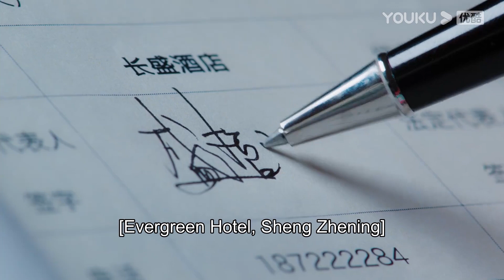👑 灰姑娘第一次見霸總就被他按在牆上親吻，助理過來找霸總，看見這幕傻眼了！ 吳謹言 | 我的砍價女王My Bargain Queen | EP1-1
【我的砍價女王 My Bargain Queen】夏淺在一次訂婚宴上結識了長盛酒店的老闆盛哲寧，因未婚夫何之雋的臨時跑婚，心情極差的夏淺將一切問題歸咎於長盛酒店，歸咎於盛哲寧。在與長盛酒店的分歧中，夏淺發現超強的洞察力和分析力在砍價方面有巨大的幫助。由此打開了一條嶄新的人生之路：以代人砍價為業。夏淺成立了砍價公司“侃侃而談”。夏淺的公司與盛哲寧的酒店有相當頻繁的業務往來，交手過程中，盛哲寧頗為賞識這個對手，夏淺也對盛哲寧漸漸有了改觀，同時砍價公司也在盛哲寧的有意無意中漸漸成長起來。就在此時，盛哲寧落入股東的圈套，被逐出長盛酒店。而何之雋也出現在夏淺的生活中。何之雋的未婚妻竟然是盛哲寧的親妹妹。夏淺和盛哲寧在感情和工作中相互理解，相互支持，最終夏淺幫助盛哲寧重奪回酒店。夏淺在盛哲寧的幫助下最終原諒了何之雋。
★主演：林更新/吳謹言/吳奇隆/王鶴潤/馬思超/宋奕星/陳希郡/艾曉琪/嘉羿